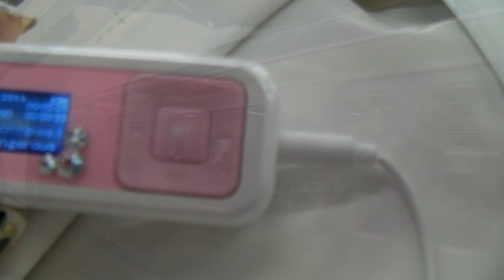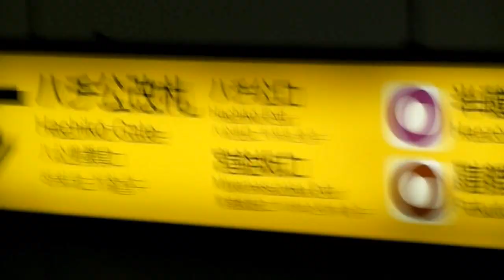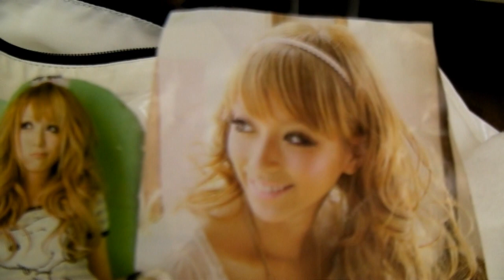♡ VLOG from Japan 01: [ Haircut in Shibuya ] ♡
READ THIS! The first video in a series of vlogs I did with my Xacti camera in Japan. Planning on posting more here!

I hope you like it... I feel really nervous about talking to cameras, so... sorry I have bad pronounciation in both English and Japanese. !